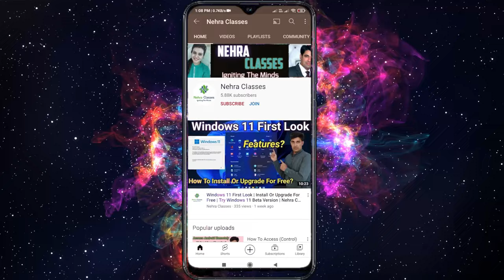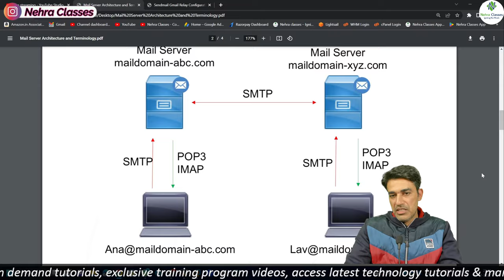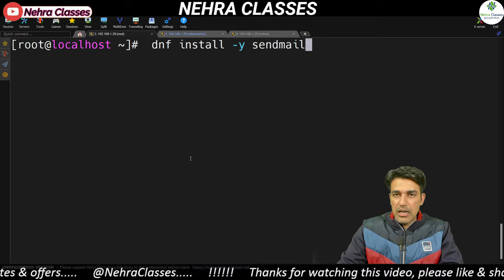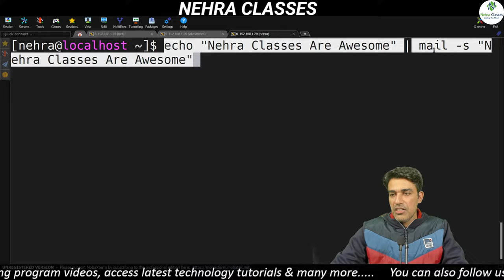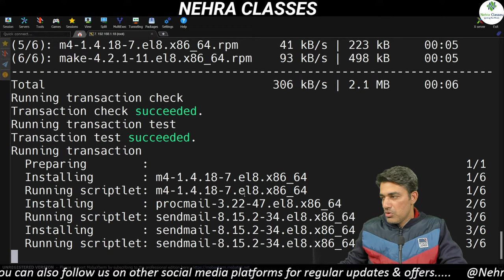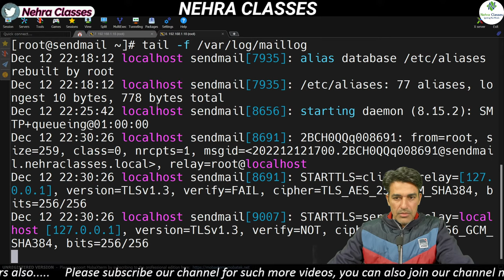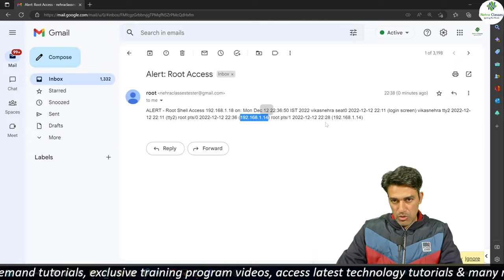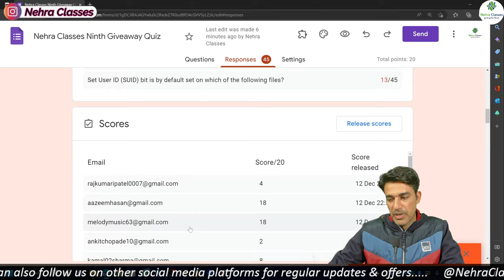Session - 150 | Mail Transfer Agents | SMTP | Sendmail Configuration in Linux | Nehra Classes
In this video we’ll walk you through:

TIMESTAMPS:
0:00 Intro

ABOUT OUR CHANNEL:
"Nehra Classes" is one of the top IT Training channels on YouTube well recognized for its quality trainings. We are the first channel on YouTube which covers all Linux certification courses in Hindi as well as in English.